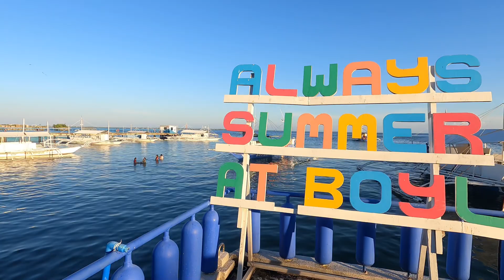Island-hopping: Hilutungan Island, Cebu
Summer in Cebu